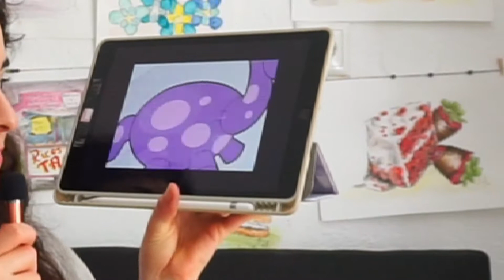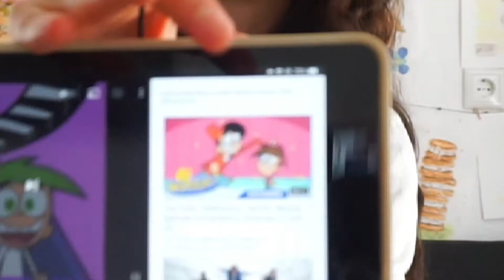Caricaturas de la infancia - Anita Talks #21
Hoy hablamos de algunas caricaturas viejitas, haciendo un viaje dentro del baúl de los recuerdos. Talvez vuelva a hacer otro episodio más enfocado a ciertas caricaturas/programas de antaño.

Cuáles te gustaban a ti?